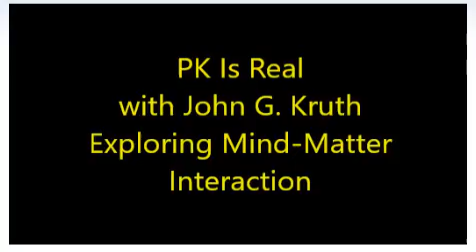Rhine Event: PK Is Real - Intro to the Topic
John G. Kruth, Executive Director of the Rhine Research Center, discusses the latest research from the Rhine and the topic of Mind-Matter Interaction, Psychokinesis, PK, or Telekinesis. Join us on Friday, June 15th for this talk in Durham or sign up to watch the broadcast live through the Rhine website.